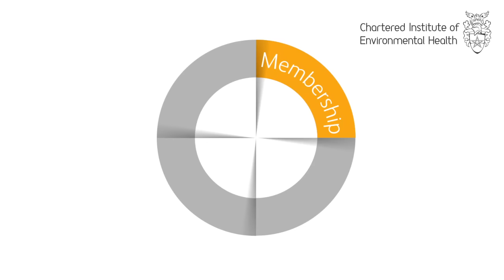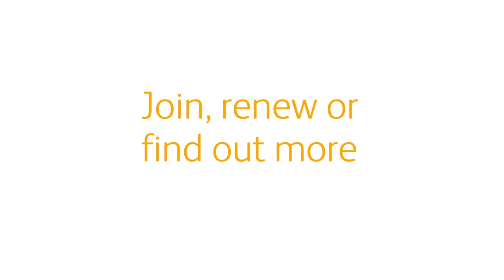CIEH membership: supporting you and the profession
The Chartered Institute of Environmental Health (CIEH) is a registered charity and the professional voice for environmental health.

CIEH membership not only means supporting the profession, but also demonstrates your dedication to professional excellence and gives you a whole host of personal benefits. for details on membership in the Middle East.